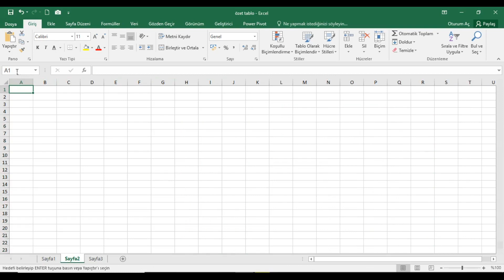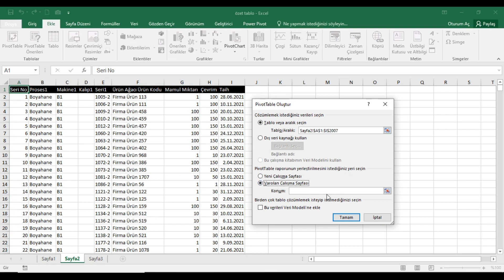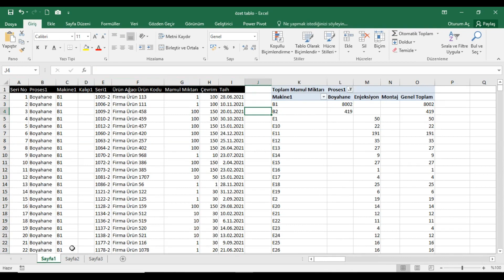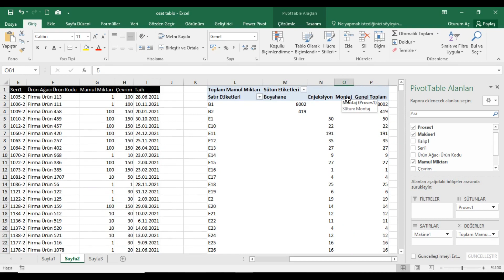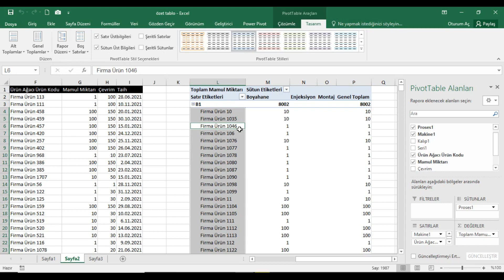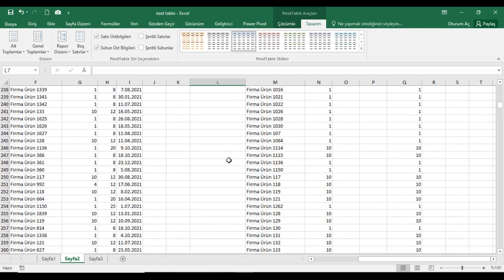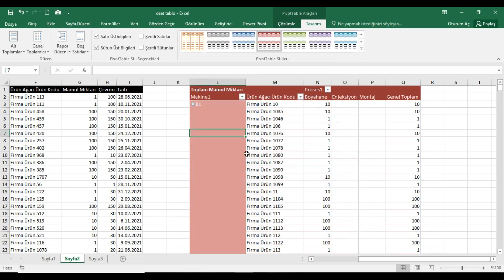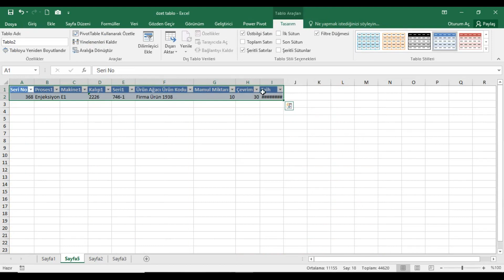ÖZET TABLO HIZLI BAŞLANGIÇ (Genel Bilgi)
Bu video ile Pivot Table / Özet Tablo özelliğinin tanımını, faydalarını, işlevlerini ve kullanım alanlarını genel hatlarıyla detaylı bir şekilde açıklamaya çalıştım.

İyi seyirler...

Microsoft Excel'de özet tablo nedir ve nasıl kullanılır? Bu video, özet tabloyla ilgili temel bilgileri öğrenmek isteyenler için ideal bir başlangıç ​​noktası!

🚀 Veri analizine başlamak için ilk adımı atın!